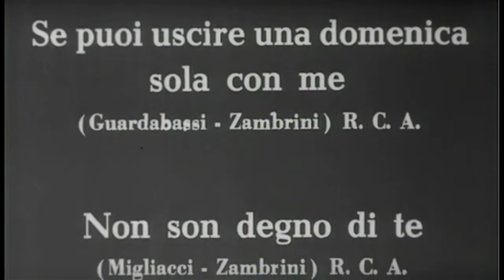In ginocchio da te 1964 - Scena finale